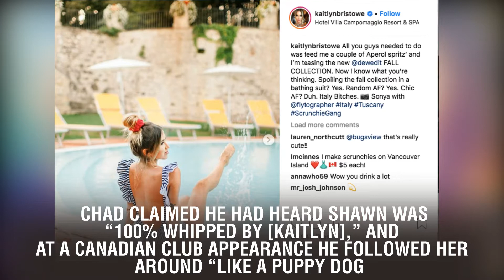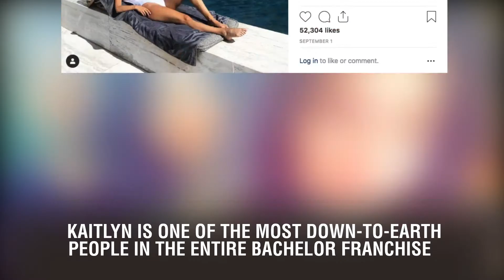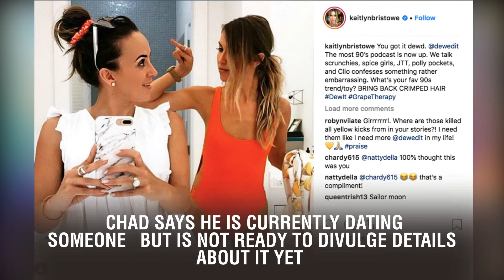Cringe Alert! 'Bachelor' Villain Chad Johnson's Quotes About Dating Kaitlyn Bristowe Will Make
Cringe Alert! 'Bachelor' Villain Chad Johnson's Quotes About Dating Kaitlyn Bristowe Will Make You Feel Weird. Cringe alert! The Bachelor villain we all love to hate, Chad Johnson, had a lot to say during a recent interview on the Domenick Nati Show. Specifically, he had some ~opinions~ about the current relationship status (or lack thereof) between Kaitlyn Bristowe and Shawn Booth. “I’m not surprised,” Chad admitted, “I had heard some stuff.” It’s unclear how well Chad, Kaitlyn, and Shawn all know each other, but he had some steaming hot tea to spill.

Chad claimed he had heard Shawn was “100% whipped by [Kaitlyn],” and at a Canadian club appearance he followed her around “like a puppy dog.” Ouch! Strong words from someone who was left in the woods by JoJo Fletcher.

Chad got a reputation for wanting to be the alpha contestant on The Bachelorette, and he still carries that vibe. “Kaitlyn seems like she needs more of that type of guy to be in control,” he added.

There is a silver lining for Kaitlyn, though, Chad would totally date her. “Out of all people in Bachelor Nation, she is the one that I would date because she does seem super real.” Kaitlyn, you must feel so honored. “Love her or hate her, she is who she is. That’s what I love about her.” He’s not wrong there. Kaitlyn is one of the most down-to-earth people in the entire Bachelor franchise.

Chad couldn’t help but point out how different Kaitlyn and Shawn seem in many ways, including their social media presence. He noted how “real” Kaitlyn is with her followers, and how she posts emotional things, drinking, and other stuff “she probably shouldn’t.” However, Shawn’s polished persona is “typical Bachelor Nation fake stuff.”

As far as the actual possibility of Kaitlyn and Chad crossing romantic paths, it’s probably very slim. Chad